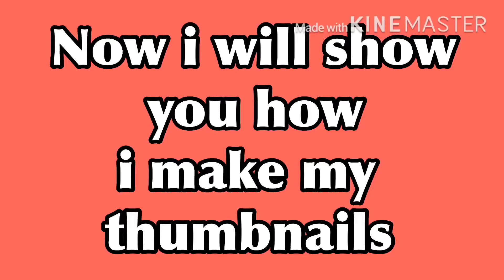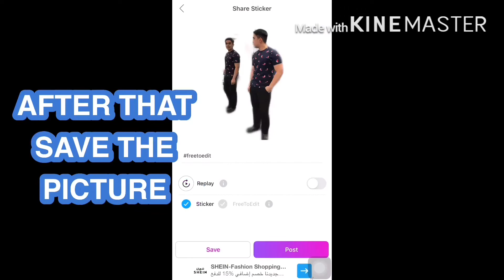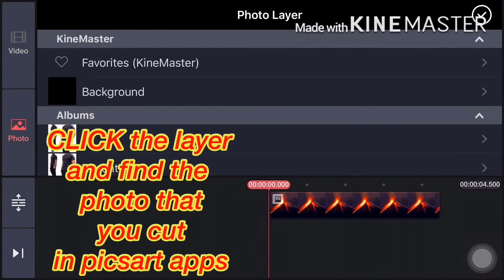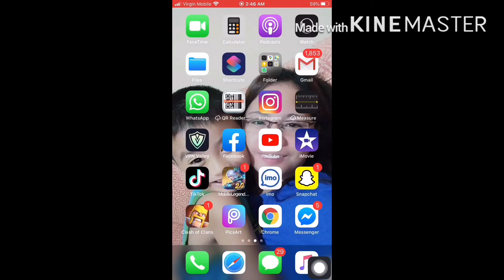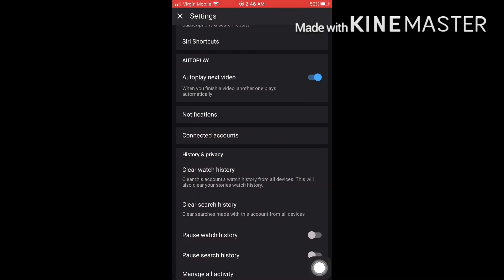How i make my Youtube Thumbnails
Easy way to make your own  youtube thumbnails